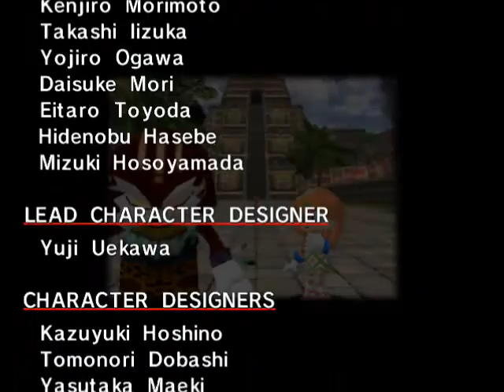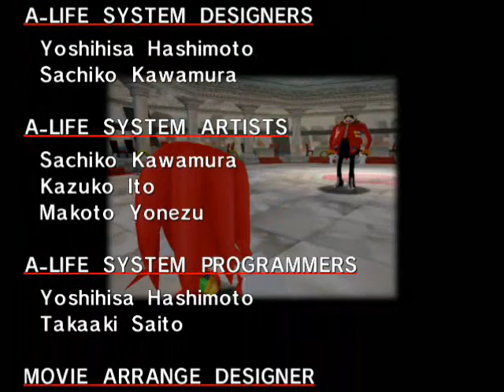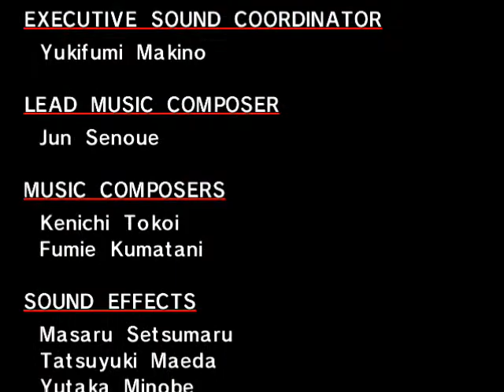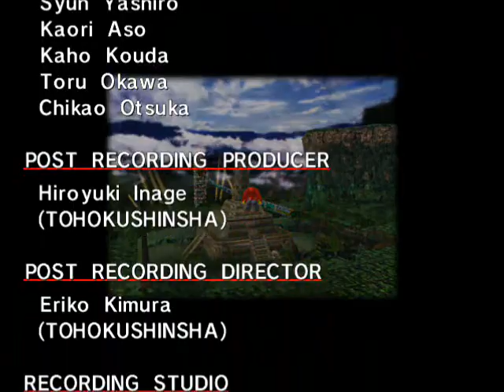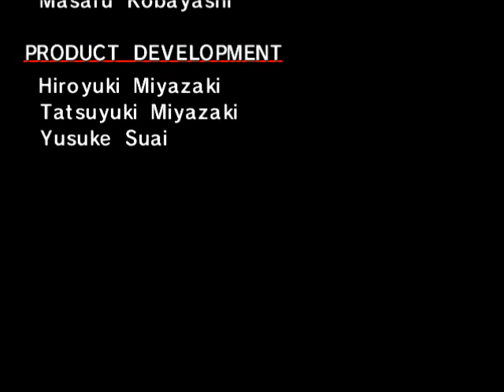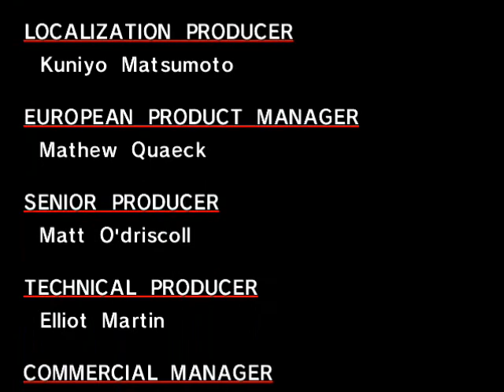Dreamcast Collection - Sonic Adventure (Playthrough part 15 of ?)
Sonic Adventure, the game that mindblowed everyone back in 1998/1999, Graphic wise its was so ahead of its time it was like watching a full tech demo, gameplay mixing various genders was something unknown at the time, the brilliant level design and the inspired storyline made Adventure 1 an all time classic among the fans,

I played Sonic Adventure 1999 to be precise and, like most people, i was impressed, the graphic quality was of something unknown at the time let alone though possible by many, you'd fell like turning your system just to look at the graphics, and the amazing texturing, how theres was no pixelation at all no mater how close you were to the textures, it was amazing,
But that's not the only good thing about the game, it now had a Storyline, and even though games after this one have had either worse or stupider sotrylines, Adventure Story was actually pretty good an enjoyable, even though the cutscene animations were quite lazy,

Gameplay wise is were the game really shines, this time we have some great Hub Worlds, quite confusing at first, but pretty good overall

Now, here, Sonic gameplay is exactly what every other Sonic game should have been after Adventure 1, every Sonic level is different, there the beach, full of speed, graphics, amazing camera angles and some platforming, there's the casino, were you have to go around and play some minigames, there's ice level were its all about platforming and a bit of snowboarding then there's the park were you pick up a futuristic car and drive around full speed with amazing controls, and this list could go on,

Then we have Tails gameplay, doesn't share the same variety has Sonic's, but its still pretty good, right here what you have to do is race against sonic to win! Use your platforming skills find shortcuts and run/fly has fast has you can!

And Knuckles, his gameplay was something different, something fresh back then, it was about exploration, treasure hunting to be more precise, its really fun overall, pretty cool for speedruns, don't know how they managed to fuck it in Adventure 2 though...

Then we have what i consider that was unnecessary,

Amy - Basically is the "Mario" of Sonic Adventure, slow and fun platforming, very short storyline though and very few levels,

Big the Cat - I like the character, and the gameplay was quit fresh at the time, but, fishing is not what you'd expect to find in a Sonic game,

Gamma - Pretty fun actually, going around and blowing things up, though it was unnecessary actually,

So, there you have it, that's exactly what you'll find in Sonic Adventure, a great game some unnecessary things, but overall pretty brilliant and amazing looking game,

Now, this is important, the version im playing, is not Sonic Adventure (Original Dreamcast version) nor it is Sonic Adventure DX (Lazy Gamecube/PC port), its the newer Dreamcast Collection HD port, which is unfortunately a port of the already glitched DX (Gamecube/PC) port, so, instead of the brilliant Dremcast game in HD, we have the Lazy Glitched Port in HD, staring even more glitches then before and still worse graphics then the Original Dreamcast version,

But anyways, its still Sonic Adventure and its still a lot of fun, enjoy this playthrough,

Note: Playing Sonic Adventure with a keyboard Sucks hardcore, and what sucks even more is how the game gets all glitched with camera movie it self and controls being mess with a Controller, very bad optimised port to, slows down like shit at moments...

Oh, well, whatever, Sonic Adventure was an amazing game,